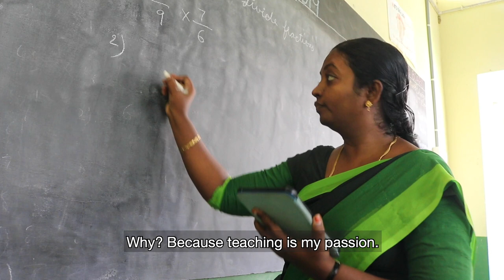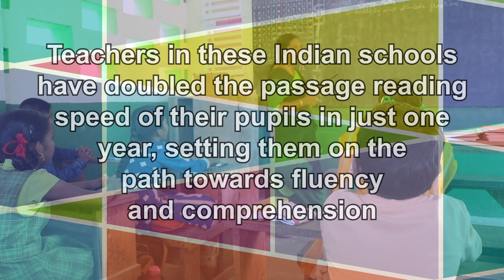I am proud because teaching is my passion: Teachers Transform Lives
Madhavi is a teacher in India. She teaches in a school that focuses on providing her with support each and every day in the classroom to help her grow and succeed.

She says that all teachers in her school are given feedback, which is good because: "I want to improve my skills." She benefits from a range of different types of support including long and short classroom observations and daily coaching from her school leader.

It’s different to other schools she has worked in. Madhavi says: "We didn’t get this feedback in other schools but here in this school, I'm learning. Everything is really supporting me and my skills are improving."

Teaching can be challenging without the right material, training and support. Teachers need better training and professional development, empowering them to succeed in the classroom. Madhavi’s experience of teaching has been transformed and now that she has the right training and support, she is transforming lives.